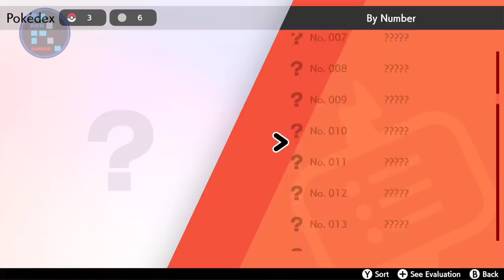RON RECEIVED HIS FIRST POKEMON | POKEMON SWORD & SHIELD#1